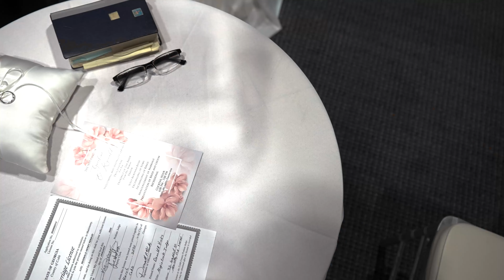Reginald & Guerline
🎉Want to relive the best moments of your wedding day?🎉

Hire Photos By W for your upcoming wedding!

Offering 📸 photo & 🎥 video services!

Booking local & abroad ✈️ Professional & Insured!